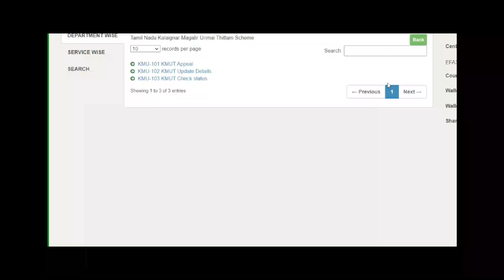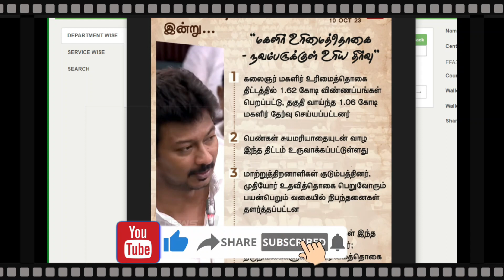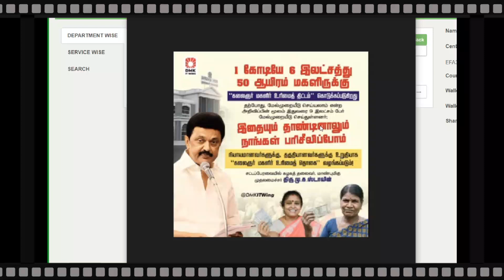மகளிர் திட்டம் magalir urimai thogai magalir urimai thogai apply online tamil magalir scheme 2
ரூ.1000 உரிமைத்தொகை திட்டத்தில் குழப்பமா? – உடனே கால் பண்ணுங்க! முழு விவரங்களும் உள்ளே!!

1000/= SMS |குடும்பத் தலைவிக்கு 1000 | Kudumba thalaivikku 1000 eligibility |magalir urimai thogai

மகளிர் உரிமை தொகை 1000 உங்கள் வங்கி கணக்கில் வந்து வந்து விட்டது

kudumba thalaivi 1000 latest news in tamil,kudumba thalaivi 1000 latest news in tamil 2022,